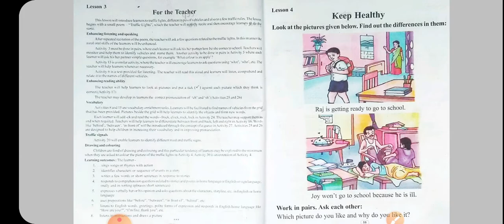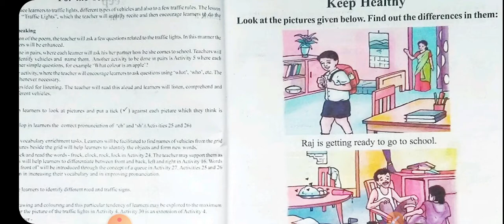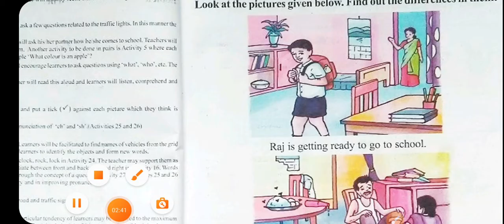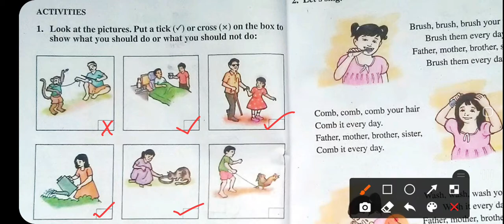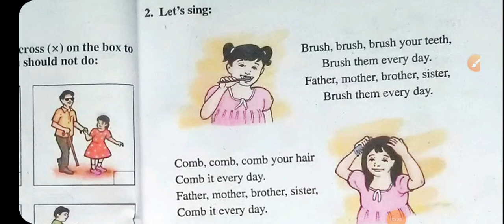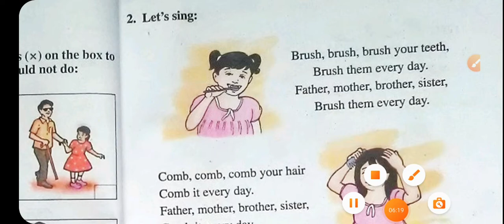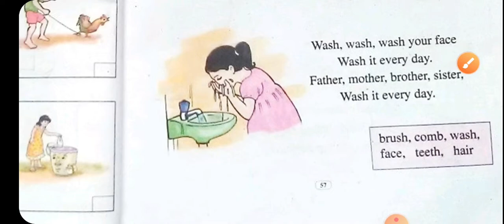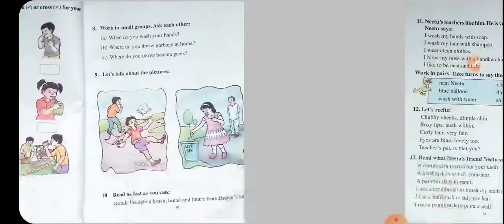Keep healthy Brush brush brush your teeth poem in Assamese | Class 2 | দ্বিতীয় শ্ৰেণী | PART - 1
Activities will be on the next video. Link will be available soon here.

Our Class 2 Other Videos are here👇
দ্বিতীয় শ্ৰেণীৰ অন্যান্য পাঠসমূহ ভিডিও তলৰ লিংকটোত ক্লিক কৰিলেই পাব👇